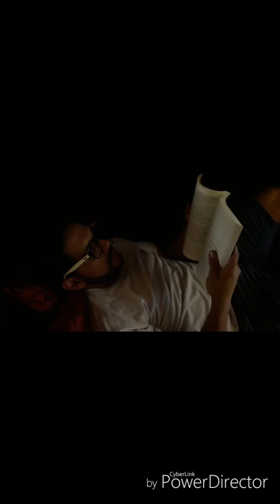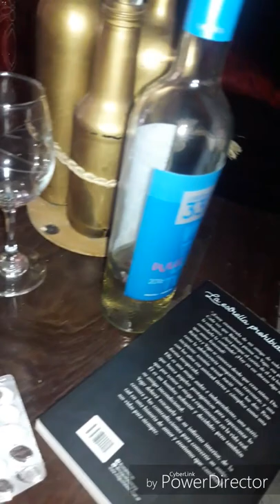Video escuela técnica